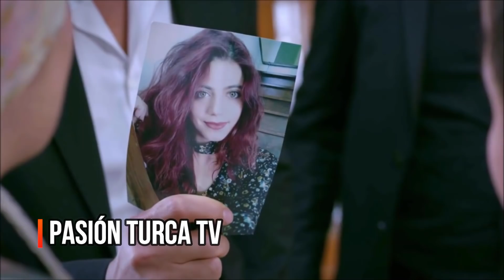El Final de Dogan y Mine | ¿Qué hizo el padre de Mine con ella? Omer Sueños Robados Capítulo Final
Dogan y todos en la cafetería se enteran de que Mine es millonaria y que su verdadero nombre es Zehra. Mine es secuestrada por los hombres de su papá, quien quiere obligarla a casarse con un joven millonario ¿él lo logrará? Conoce el Final de Dogan y Mine.

Omer Sueños Robados Capítulo Final